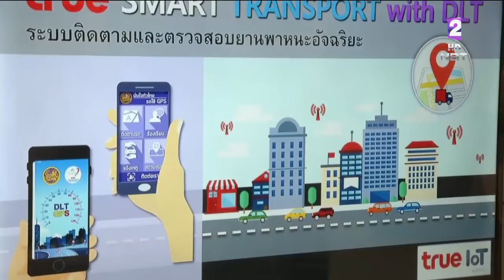'กสทช.'ร่วมกับจุฬาฯ จัดตั้งศูนย์ทดสอบ 5G เตรียมพร้อมรองรับเปลี่ยนผ่านเทคโนโลยีสื่อสาร